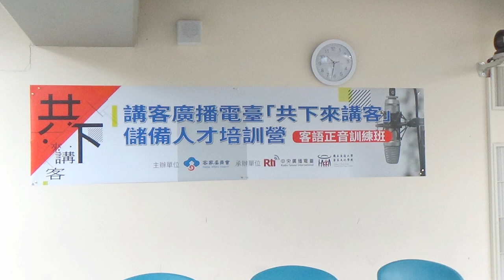共下來講客~儲備人才培訓營~客語廣播訓練班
客家委員會 於107年10月27~28日 在中央廣播電臺 舉辦共下來講客
儲備人才培訓營 客語廣播訓練班